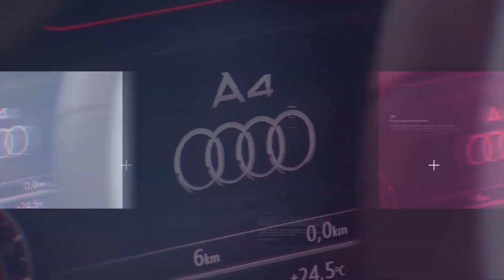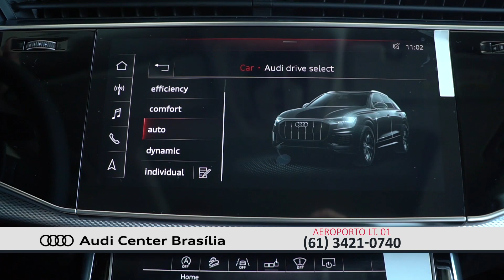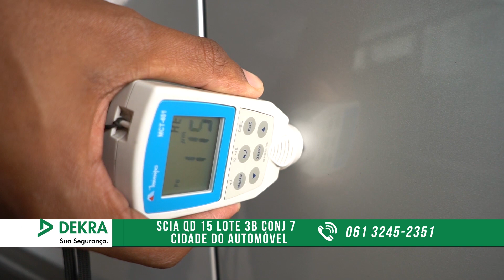Ofertas Vrum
13/09 - Não deixe para amanhã o que você pode comprar hoje. Carro ou moto? É só escolher. Temos, ainda, ótimos parceiros para cuidar da manutenção do seu veículo com preços especiais. Confira!